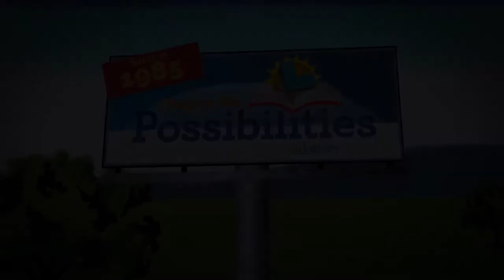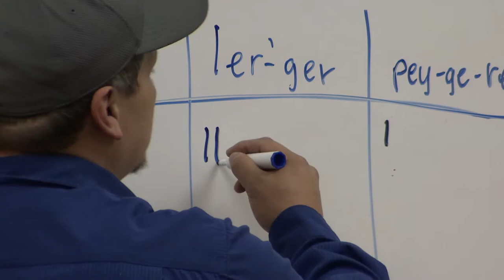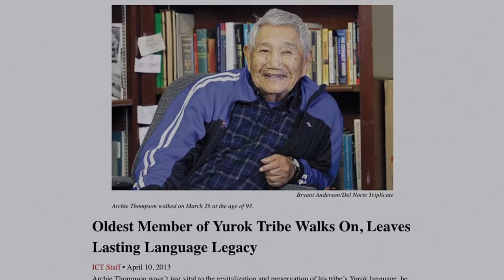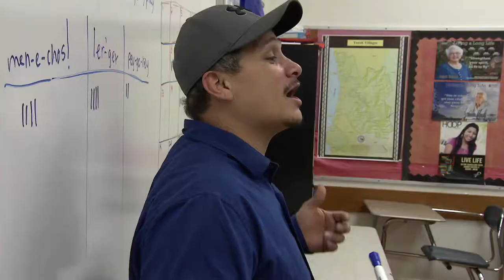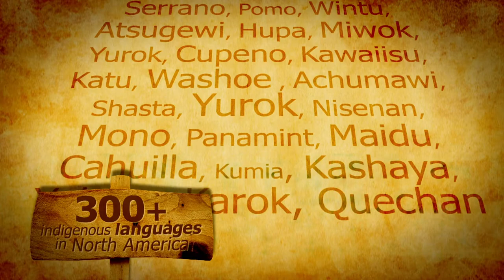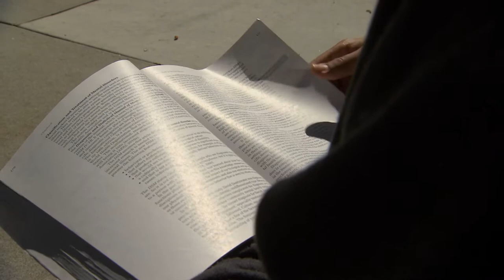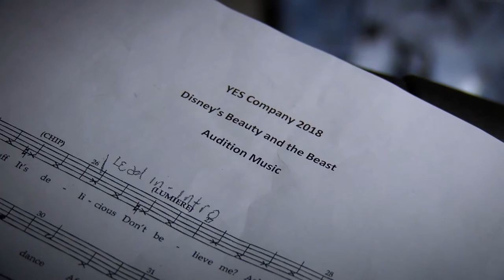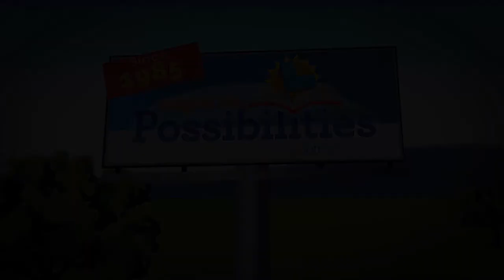Inside California Education: Saving the Yurok Language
Yurok tribal members help save their native language from extinction by teaching it to public school students near Humboldt County. A new push to get more foster youth in college is paying off in Santa Clara County.  A performing arts program in Modesto inspires kids to discover new talents and improve their self-esteem.